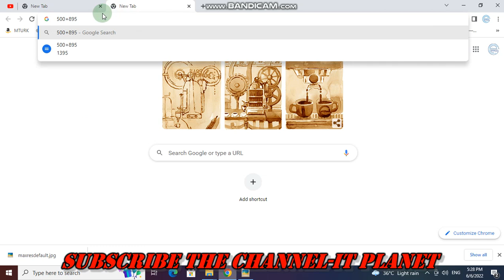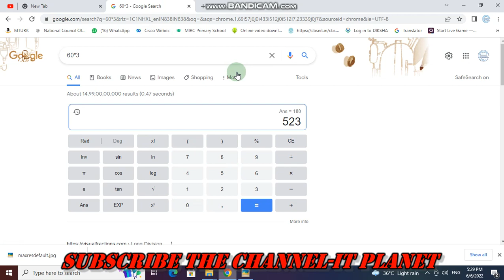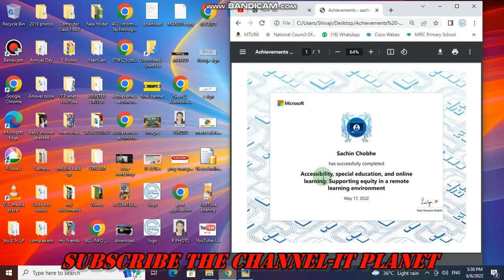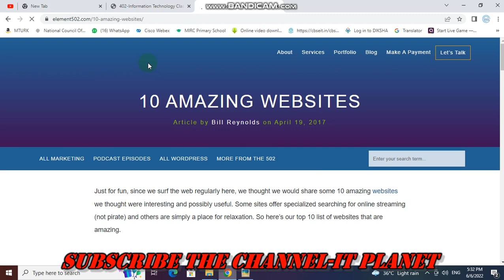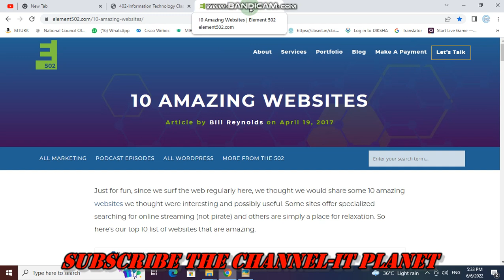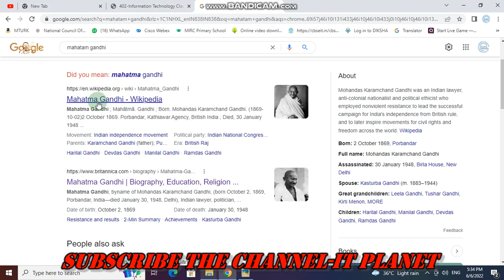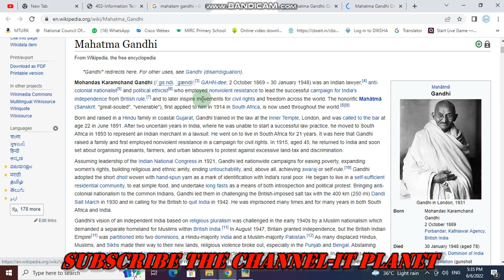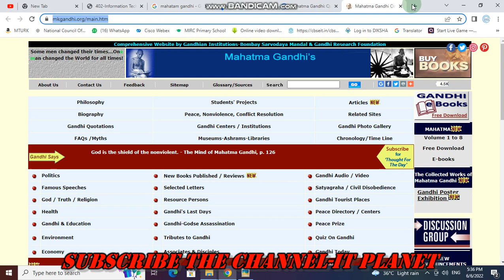Useful Google Chrome Tips & Trick You Must Know.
google chrome search features.
tricks
tips
technology tips and tricks